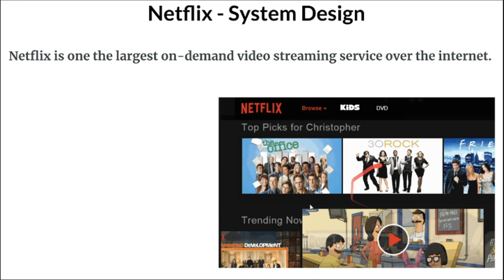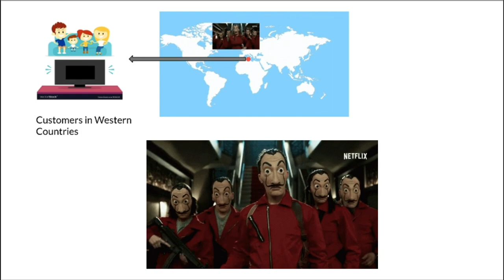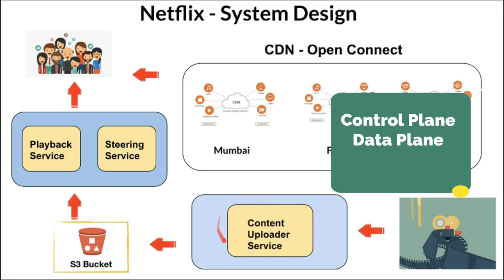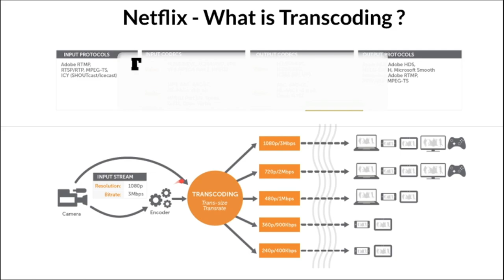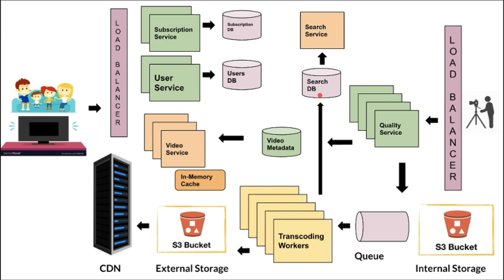NETFLIX System design| How Money Heist Movie Played In Netflix| System Design Interview|InterviewDOT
Tamil NETFLIX System design | Media Streaming Platform | System Design Interview Question | InterviewDOT

Netflix is one the largest on-demand video streaming service over the internet. Netflix allows users to stream and watch videos which are available on its platform. Let try to design a system similar to Netflix.

CDN Stands for Content Delivery Network. CDN is a highly-distributed platform with many servers which separated globally. The web content delivers to the end-user based on the regional location of the user. And also based on the origin webpage, the CDN server.

CDN Service is viable in speeding the delivery of website content. CDN also increases traffic which leads websites to global reach. The user gets the faster content to deliver by the closest CDN server. CDNs also provide security and protection from large streams in traffic.

What is Netflix Open Connect?
Open Connect is the name of the global network that is responsible for delivering Netflix
TV shows and movies to our members world-wide. This type of network is typically
referred to as a “Content Delivery Network” or “CDN” because its job is to deliver
internet-based content (via HTTP/HTTPS) efficiently by bringing the content that people
watch close to where they’re watching it.

Open Connect stores Netflix video in different locations throughout the world. When you press play the video streams from Open Connect, into your device, and is displayed by the client.
CDN — A content delivery network (CDN) is a system of distributed servers (network) that deliver pages and other Web content to a user, based on the geographic locations of the user, the origin of the webpage and the content delivery server.

What is transcoding process ?
Transcoding is the process that converts a video file from one format to another, to make videos viewable across different platforms and devices.

Detailed Component Design
Users Service
Subscriptions Service
Videos Service
Transcoder Service
Search Service

APIs
User Sign-up
User Sign-in
User Sign-out
Unsubscribe
Get Videos
Search Videos
Get Video
Upload Video

Performance
Caching
CDN

Scalability
Horizontal Scaling
Database Replication
Database Sharding
Cache Sharding
Search Database Sharding

Functional Requirements
Users should be able to manage multiple profiles.
Users should be able to search for a video title.
Users should be able to watch a video.
Netflix employees should be able to upload a video from backend to make it available on Netflix platform.

Users Service
Users Service would be mainly responsible for user authentication and profiles. This service would persist the data in a relational database like MySQL or PostgreSQL.

Subscriptions Service
Subscriptions Service would be used to manage the subscription of the users. Since data processed by this service are highly transactional in nature, RDBMS makes a suitable choice.

Videos Service
Videos Service would be responsible for surfacing videos to end users. This service will store videos metadata in a RDBMS like MySQL or PostgreSQL. However for quick response time, this service would implement a write-around cache. This can be implemented using a in-memory cache like Redis or Memcached.

Transcoder Service
Transcoder Service is one of the key backend service. This service would be responsible for following:

Checking the quality of uploaded videos (frame drops etc.)
Compressing the video with different codecs
Creating different resolutions of the video

Search Service
Search Service would enable end users to search for a video using metadata like title, summary etc. This service would be backed by a database supporting full text search. Elasticsearch or Solr can be used for for the same as both these support full text searching. This service can also rank the results based on recency and popularity for better user experience.

ELB:
Netflix uses Amazons Elastic Load Balancer (ELB) service to route traffic to our front-end services. ELB’s are set up such that load is balanced across zones first, then instances. This is because the ELB is a two-tier load balancing scheme.
The first tier consists of basic DNS based round robin load balancing. This gets a client to an ELB endpoint in the cloud that is in one of the zones that your ELB is configured to use.
The second tier of the ELB service is an array of load balancer instances (provisioned directly by AWS), which does round-robin load balancing over our own instances that are behind it in the same zone.